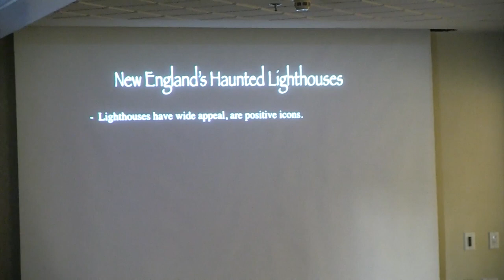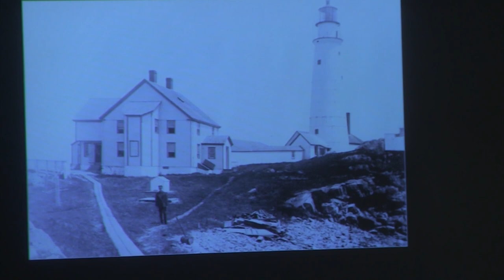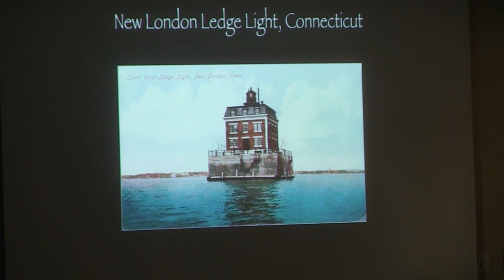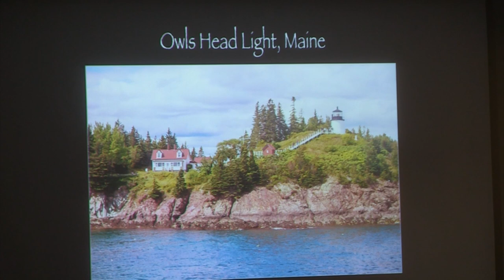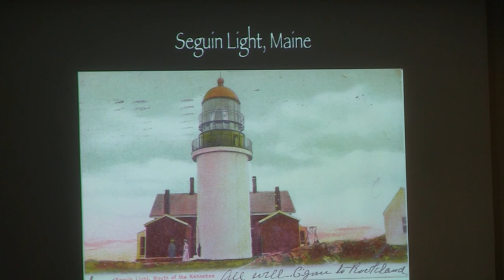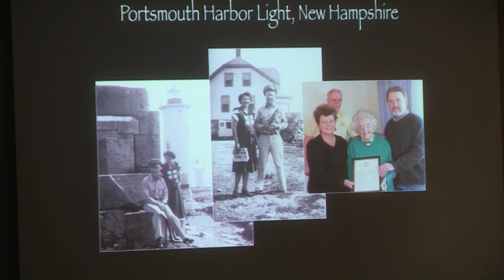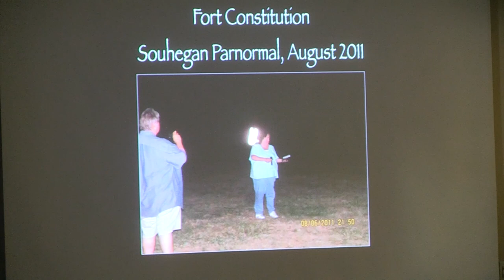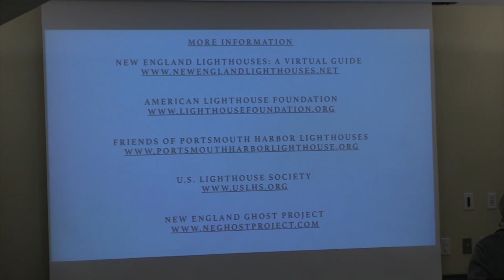Monday Mornings: "New England’s Haunted Lighthouses" with Jeremy D’Entremont